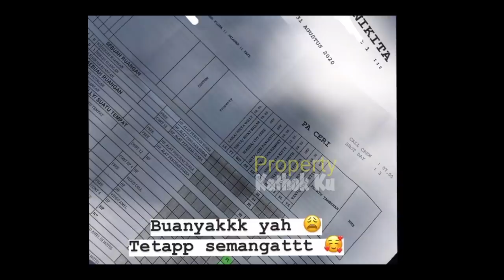KANGEN!! Rizky Billar BUCiN, SEMBUNYi2 Chat LESTI SAAT SYUTing Cinta Nikita SCTV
Jangan Lupa: _
Thankz!!..